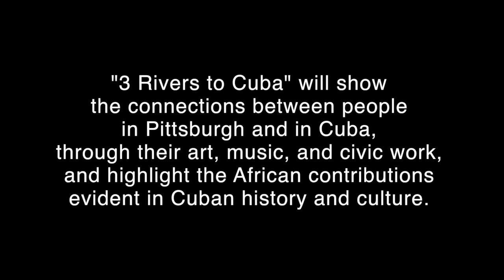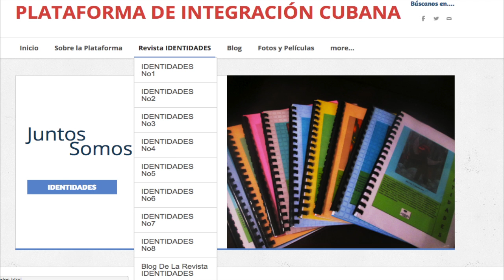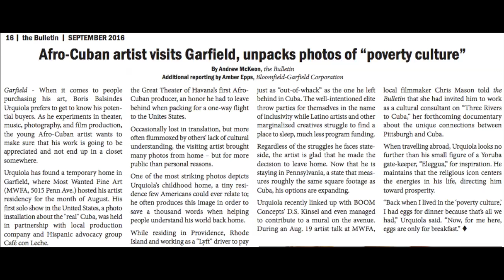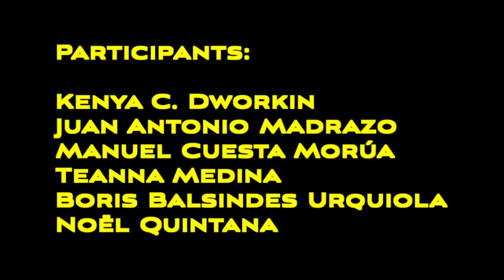3 Rivers to Cuba ~ documentary trailer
"3 Rivers to Cuba” is an independently produced documentary by Spinning Goat Productions, with support from Advancing the Black Arts grant through The Heinz Endowments and The Pittsburgh Foundation.

This project highlights the ties between Pittsburgh, PA and Cuba, through interviews with local community superstars who share and celebrate Cuban music, dance, culture and religion, as well as Cuban artists and advocates. A specific focus is on the contributions of Africans to Cuban culture and community, and tracing the African heritage in Latin music and dance. Additionally, work that has been done locally in Pittsburgh to support the Afrodescendiente (people of African descent) movement in Cuba will be explored. In June 2016, the Spinning Goat crew (Chris Mason and Brenda Sólkez) traveled to Cuba, documenting music, dance and culture in Santiago de Cuba, Baracoa, and Havana. They interviewed Manuel Cuesta Morúa, a historian, and Juan Antonio Madrazo, an advocate in the Afrodescendiente movement. In Pittsburgh, interviews with Teanna Medina, an Orisha dancer, founder of Yemaya Pittsburgh and a community organizer; Kenya C. Dworkin, a Cuban teacher, translator and activist, and Noel Quintana, a conga drummer and Cuban music aficionado round out the piece and show the rich connections that people in Pittsburgh, PA have with Cuba and its people and culture. In August 2016, Cuban artist and producer Boris Balsindes Urquiola was in Pittsburgh for an artist residency, and will add his perspective of growing up in a poor neighborhood in Havana, and the importance of art, identity and expression.

The first release of the documentary will be 40 minutes long, and is scheduled for local screenings starting in Fall 2016. A feature length film (approx. 80 minutes) will be completed in 2017.